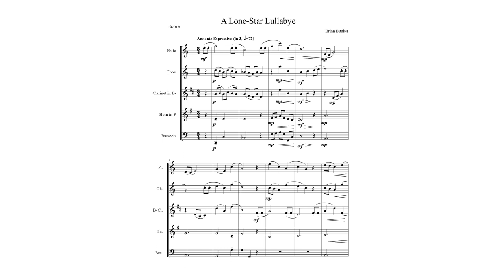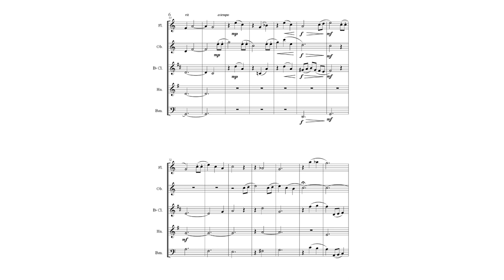Western Suite for Wind Quintet - 2. Lone Star Lullabye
Gentle and nostalgic, this second movement of the Western Suite for Wind Quintet provides a brief respite from the rigors of the trail - time to make camp, and get ready for the next day's adventures...

Performed by:
Shannon Canchola-Limon, Flute,
Bom An, Oboe,
Ryan Glass, Clarinet,
Adam Wolf, Horn,
Elizabeth Low-Atwater, Bassoon.

Composed by Brian Bunker (BMI) - available for premiere in some territories.  Contact the composer for more information.